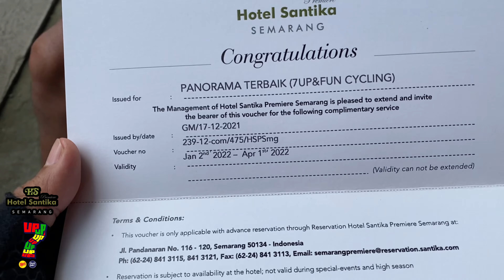7UP seven up 2021 7 Tuju Tanjakan Semarang dengan Small Wheelers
7Up 2021 adalah event tahunan yang di selenggarakan oleh mas Ari Bejo dan Sinar Baik, yang di sponsori oleh Santika Hotel, Event ini adalah event  Tahunan yang sudah ada sejak tahun 2017. Kali ini dengan jumlah peserta 110 Orang dengan 5 peserta cewek, usia termuda 15th dan tertua 57 Tahun, rute melewati 7 tanjakan fenomenal semarang yaitu Tanjakan Kawi, Siranda, Sumbing, Gajahmungkur, Kopertis, Unika dan terakhir Gombel. Acara sangat seru dan bergelimang dengan hadiah